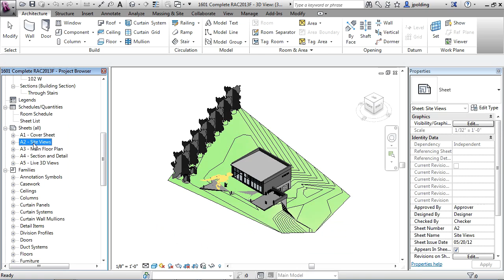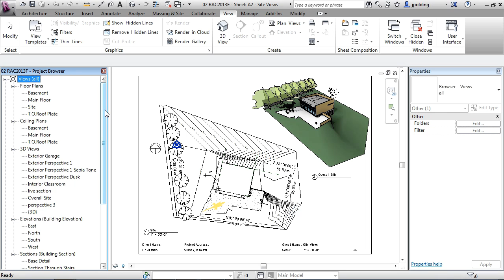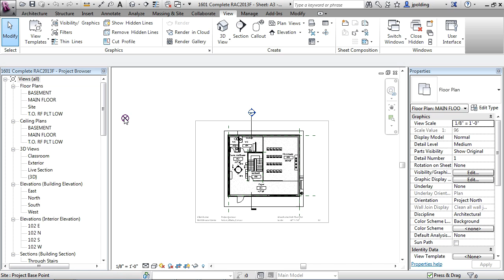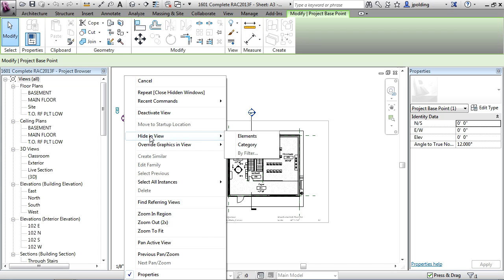Revit Architecture 2013 Tutorial | Hiding and Revealing Elements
Want all our free Revit Training Videos?

More details on the full Revit course can be seen This tutorial clip is one example from the complete training course. For more free Revit Architecture tutorials please visit out our main website. YouTube